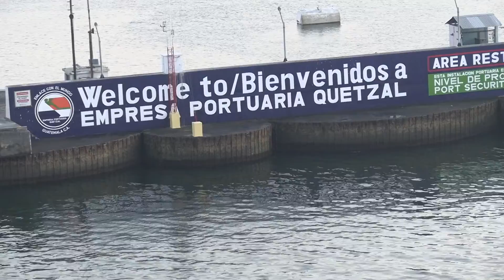Carefree Birding Preview Guatemala April 2022